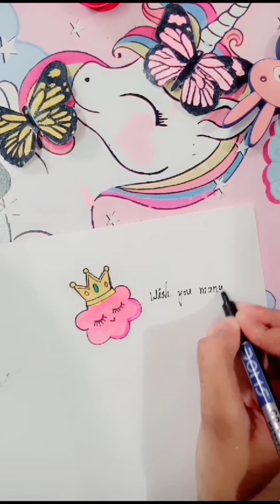how to make a cute birthday card 💞